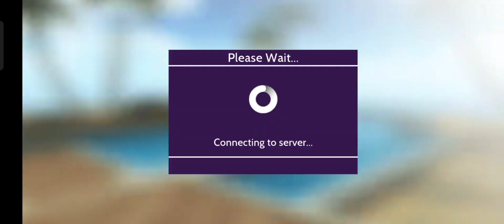where to find today's crystal shards